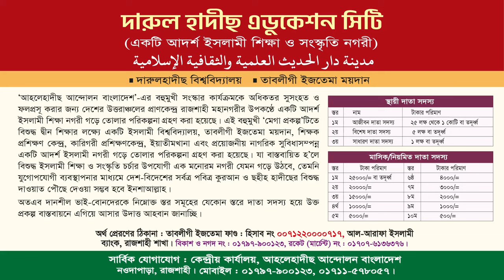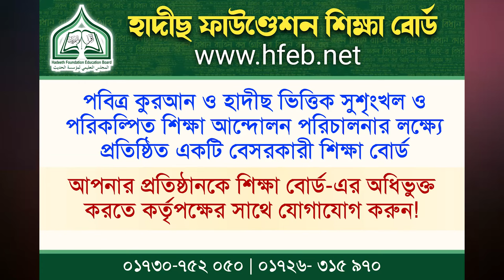অহি-র জ্ঞান ভিত্তিক আলোকিত সমাজ গড়ার দৃঢ় প্রত্যয় নিন। হাদীছ ফাউণ্ডেশন শিক্ষাবোর্ড । প্রফেসর ড. গালিব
দেখুন! নতুন শিক্ষাক্রম নামে
ইসলামী শিক্ষা-সংস্কৃতি ধ্বংসের চক্রান্ত রুখতে
আহলেহাদীছ আলেমদের
যুগান্তকারী উদ্যোগ

প্রতিষ্ঠান প্রধানগণের ৩য় বার্ষিক কেন্দ্রীয় অধিবেশন ও প্রশিক্ষণ কর্মশালা ২০২৪
🔰 আয়োজনে:  হাদীছ ফাউণ্ডেশন শিক্ষাবোর্ড।
বিষয়ঃ অহি-র জ্ঞান ভিত্তিক আলোকিত সমাজ গড়ার দৃঢ় প্রত্যয় নিন
তারিখ: ১৮ ও ১৯ জানুয়ারী বৃহস্পতি ও শুক্রবার।
স্থান: কনভেনশন হল, হোটেল স্টার ইন্টারন্যাশনাল, নওদাপাড়া, রাজশাহী।

প্রফেসর ড. মুহাম্মাদ আসাদুল্লাহ আল-গালিব,আসাদুল্লাহ আল-গালিব,মুহাম্মাদ আসাদুল্লাহ আল-গালিব,মুহাম্মদ আসাদুল্লাহ আল-গালিব,ড. আসাদুল্লাহ আল-গালিব,ড. মুহাম্মাদ আসাদুল্লাহ আল-গালিব,প্রফেসর ড মুহাম্মাদ আসাদুল্লাহ আল গালিব,আসাদুল্লাহ আল গালিব,ড.মুহাম্মাদ আসাদুল্লাহ আল-গালিব,ড. আসাদুল্লাহ গালিব,মুহাম্মাদ আসাদুল্লাহ আল গালিব,প্রফেসর ড.আসাদুল্লাহ আল গালিব,ড. আসাদুল্লাহ আল গালিব,আসাদুল্লাহ আল-গালিব নতুন ওয়াজ,আসাদুল্লাহ গালিব,প্রফেসর ড. গালিব
হাদীছ ফাউণ্ডেশন শিক্ষা বোর্ড,হাদীছ ফাউণ্ডেশন শিক্ষাবোর্ড,হাদীছ ফাউন্ডেশন শিক্ষা বোর্ড,হাদীছ ফাউণ্ডেশন,হাদীছ ফাউণ্ডেশন ইসলামিক একাডেমী,পরিচালনায় হাদীস ফাউণ্ডেশন,হাদীছ ফাউন্ডেশন বাংলাদেশ,হাদীছ ফাউন্ডেশন বাংলাদেশ।,শিক্ষক প্রশিক্ষণ ২০২২,শিশুদের জন্য হাদীছ ফাউণ্ডেশন বাংলাদেশ-এর উপহার শিরক,বর্তমান শিক্ষা ব্যাবস্থা,নতুন শিক্ষা ব্যবস্থা,সহজ কুরান শিক্ষা,শিক্ষা ব্যবস্থায় পরিবর্তন,২১ দিনে কুর আন শিক্ষা,ইসলাম শিক্ষা,দেশের শিক্ষা ব্যবস্থায় ২০২৩,ইসলামী শিক্ষা

আহলেহাদীছ আন্দোলন বাংলাদেশ,বাংলাদেশের সর্ব বৃহৎ আহলেহাদীছ সম্মেলন রাজশাহী,আহলেহাদীছ আন্দোলন বাংলাদেশ সুন্দরবন,আহলে হাদিস আন্দোলন বাংলাদেশ,আহলেহাদীছ সম্মেলন ২০২৩,বাংলাদেশ আহলেহাদীছ যুবসংঘ,বাংলাদেশ আহলেহাদীছ যুবসংঘের,আহলেহাদীছ বিশ্ববিদ্যালয়,আহলেহাদীছ আন্দোলনের কভূ মরণ নাই,আহলেহাদীছ,আহলেহাদীছ মন্জিল,আহলেহাদীছ বা সালাফী কারা,সমাজের আক্বীদা সংস্কারে ‘আহলেহাদীছ আন্দোলন’,
সালাফী,সালাফী কারা,সালাফি,সালাফি কারা,সালাফি মানহাজ,সালাফী মানহাজ,হানাফী,সালাফী কনফারেন্স,সালাফী ও আহালে হাদিস এক নয়,আহলেহাদীছ বা সালাফী কারা,হানাফী ও সালাফী দ্বন্দ্ব,সালাফ কারা,সালাফী মানহাজ কি,সালাফী কনফারেন্সে,সালাফি কারা ?,সালাফী কনফারেন্স ২০২৪,সালাফী কনফারেন্স 2024,সালাফি মতাদর্শ,
আহলে হাদিস,আহলে হাদিস মাদ্রাসা,আহলে হাদিস কি,আহলে হাদীস,কুমিল্লা আহলে হাদিস মাদ্রাসা,আহলে হাদিস মাদ্রাসা ভাংচুরসহ লুটপাট,ফরিদপুরে আহলে হাদিস মাদ্রাসা ভাঙচুর,আহলে হাদীস মাদরাসা,আহলে হাদিসের ভন্ডামি,আহলে হাদিস মাহফিল,আহলে হাদিস কারা,আহলে হাদিস মসজিদ,আহলে হাদিস মদজিদ,ফরিদপুরের সালথা থানায় আহলে হাদিস মসজিদ ও মাদ্রাসা ভাংচুর,
নতুন শিক্ষাক্রম,নতুন শিক্ষাক্রম বাতিল,জানুয়ারিতে নতুন শিক্ষাক্রম,নতুন শিক্ষাক্রম কেমন স্কুল চায়?,নতুন শিক্ষাক্রম নিয়ে ১৫ ‘ভুল তথ্য’,পাঠ্যবইয়ে যুক্ত হবে নতুন শিক্ষাক্রম,নতুন শিক্ষাক্রমে,নতুন শিক্ষাক্রম ২০২৩,নতুন শিক্ষাক্রম নিয়ে সমালোচনা,নতুন শিক্ষাক্রম কেমন স্কুল চায়?,নতুন শিক্ষা কারিকুলাম,নতুন শিক্ষাক্রম বাস্তবায়ন করা হয়েছে,৮ম-৯ম শ্রেণীতে যুক্ত হবে নতুন শিক্ষাক্রম,নতুন শিক্ষাক্রম নিয়ে চরমোনাই পীরের হুংকার,নতুন পাঠ্যক্রম,শিক্ষাক্রম,নতুন শিক্ষামন্ত্রী
শরীফ থেকে শরীফা হওয়ার গল্প,শরীফ থেকে শরীফা,শরীফার গল্প,শরিফ থেকে শরিফা,শরীফ’ থেকে ‘শরীফা’ হওয়ার গল্প,সরাসরি শরীফার গল্প,পাঠ্যপুস্তকে শরীফার গল্প,শরীফ থেকে শরিফা হওয়ার গল্প,শরীফার গল্প মূল পাঠ,শরিফ থেকে শরিফা হওয়ার গল্প নিয়ে প্রতিবাদ আসিফ স্যার,শরিফ থেকে শরীফা গল্প,শরীফ থেকে শরীফার গল্প,শরীফ থেকে শরিফার গল্প,শরিফ শরিফার গল্প,শরিফ থেকে শরিফা গল্প,শরীফা,সমকামিতা উসকে দিতে শরিফ থেকে শরীফা গল্প,শরীফ' থেকে 'শরীফা' হওয়ার গল্প,শরিফ শরিফা
ব্র্যাক,ব্রাক দাবি প্রশ্ন,ব্রাক এনজিও প্রশ্ন,ব্রাক প্রগতি প্রশ্ন,ব্র্যাক এনজিও আবেদন,ব্র্যাক প্রগতি,ব্র্যাক ব্যাংক,ব্রাক ব্যাংক,ব্রাক,ব্র্যাক প্রশ্ন কেমন হয়,ব্র্যাক বিশ্ববিদ্যালয়,ব্র্যাক বিশ্ববিদ্যালয়,ব্রাক এর অর্থ কি,ব্র্যাক বিশ্ববিদ্যালয় শিক্ষক,
বয়কট ব্র্যাক,ব্র্যাক ব্যাংক,ব্র্যাক ইউনিভার্সিটি আসিফ মাহতাব,ব্র্যাক বিশ্ববিদ্যালয় শিক্ষক আসিফ মাহতাব,ব্র্যাক বিশ্ববিদ্যালয় শিক্ষক,বয়কট ব্র্যাক ব্যাংক,বয়কট ব্র্যাক বিশ্ববিদ্যালয়,বয়কট ব্রাক,ব্র্যাক বিশ্ববিদ্যালয়,ব্রাক ইউনিভার্সিটি,ব্রাক ব্যাংক,ব্র্যাক বিশ্ববিদ্যালয়,ব্র্যাক ইউনিভার্সিটি ঘেরাও,ব্রাক,ব্র্যাক ইউনিভার্সিটির শিক্ষক,ব্র্যাকের লোগোর উপর পেশাব,ব্রাক বিশ্ববিদ্যালয়,ব্র্যাক বিশ্ববিদ্যালয় শিক্ষক বহিষ্কার,আড়ং এবং ব্র্যাকের স্কেন্ডেল